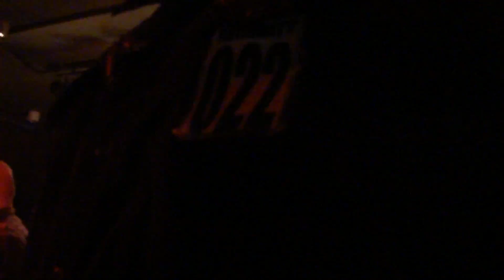Pennywise - Bro Hymn - Live at The Coolangatta Hotel Australia - 24/9/2015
Live at The Coolangatta Hotel Australia 24/9/2015